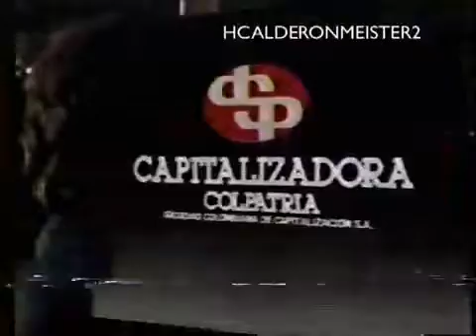Comerciales colombianos 1987 (AT ANIME GORE PROJECT & EM GORE BY MEDIAMASTERS)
Comerciales colombianos 1987
HCALDERONMEISTER2 ANTES HCALDERONMEISTER

AT ANIME GORE PROJECT & EM GORE BY MEDIAMASTERS